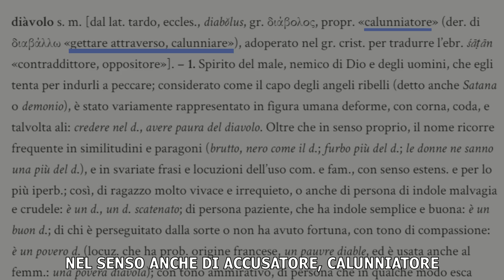IL MALE E LA BUGIA | Kung Fu Panda e la Religione #3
Cosa lega Kung Fu Panda 2 al terzo capitolo della Genesi? Scopriamolo insieme